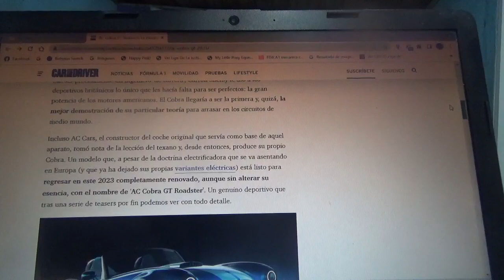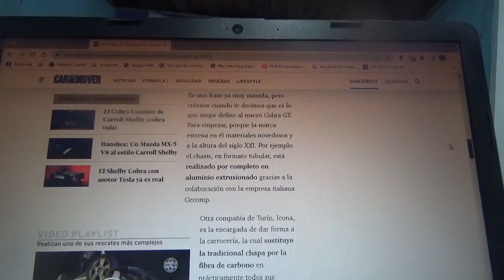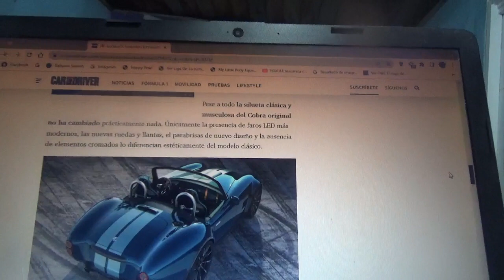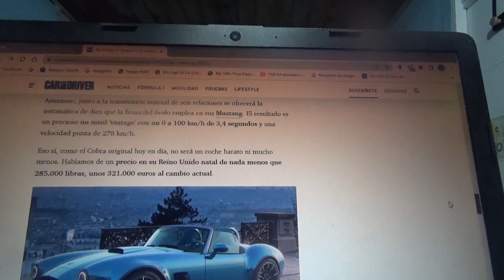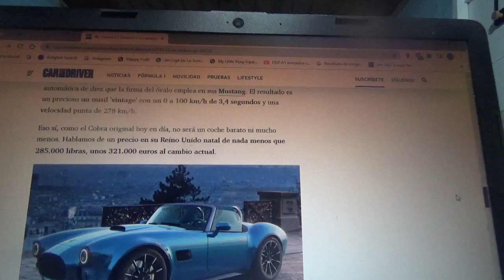AC Cobra GT Roadster información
En este vídeo les comento sobre esta nueva versión de este legendario coche deportivo anglo-estadounidense que ahora posee un propulsor sobrealimentado Coyote V8 5.0 litros